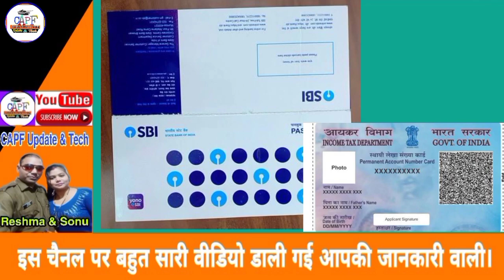🔥SSC GD first time joining, Documents, training // All information | Jay hind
दोस्तों इस वीडियो को पूरा देखो और दोस्तों में शेयर करो पूरी जानकारी दी गई है।